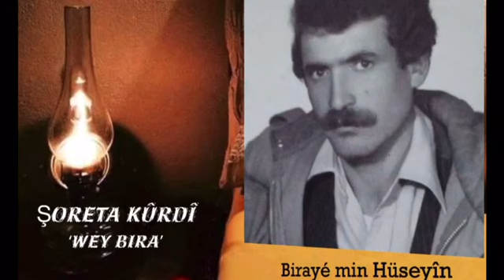Wey Wey Bıra/Şoret Can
Qese u Qeyde:Eray Yeşilbingöl